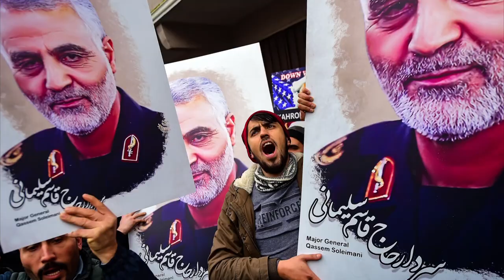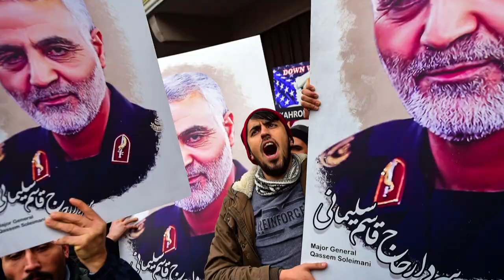'A pior coisa para o Iraque' | AFP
O presidente dos Estados Unidos, Donald Trump, disse que a saída das tropas americanas do Iraque seria a 'pior coisa' para o país do Oriente Médio. O secretário de Defesa americano, Mark Esper, afirmou nesta terça-feira que os Estados Unidos não vão retirar suas tropas do Iraque.